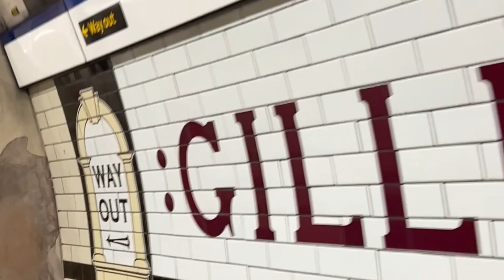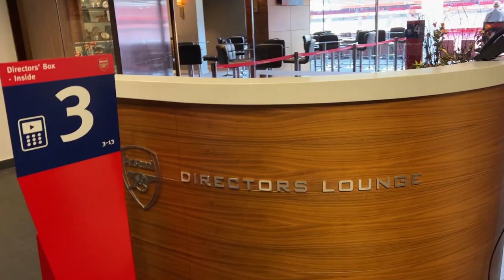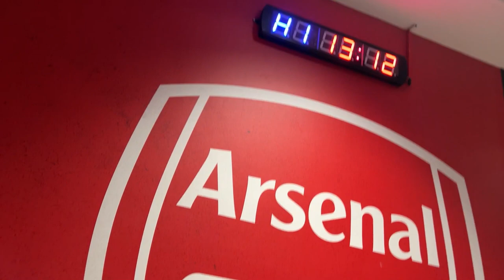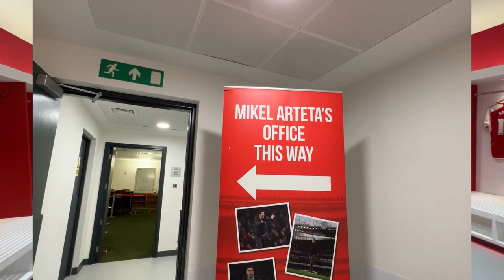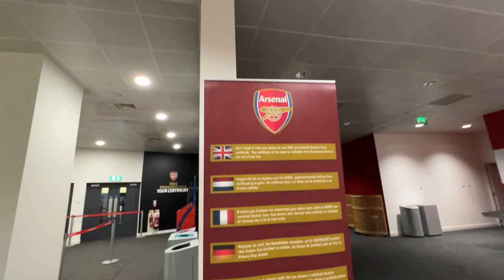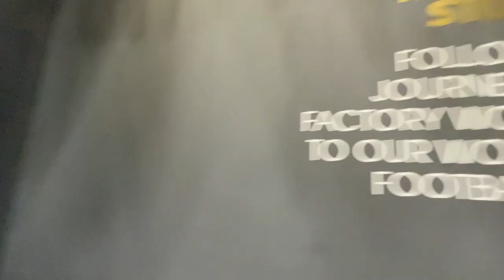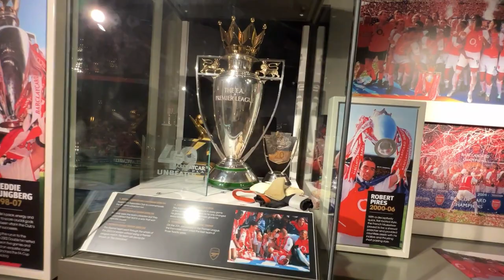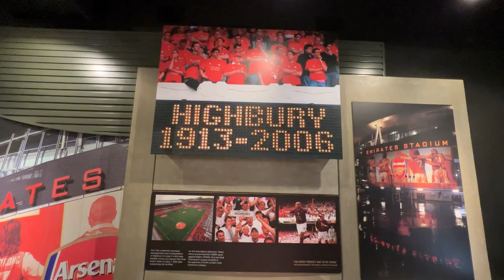ARSENAL EMIRATES STADIUM FULL VLOG (HINDI) STADIUM TOUR AND MUSEUM!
In this video I have made the full vlog of the stadium tour and the Museum of the Arsenal Home stadium which is known as the Emirates stadium and is located in North London. This is my first vlog and the whole vlog is in Hindi Language.